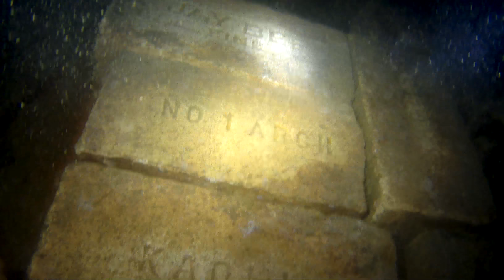05JAN2020 CORON PHILIPPINES WW2 WRECK DIVING